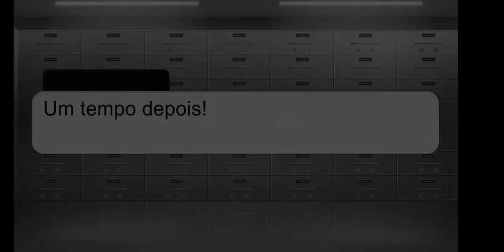E se EU virasse um bebê por 24 horas.